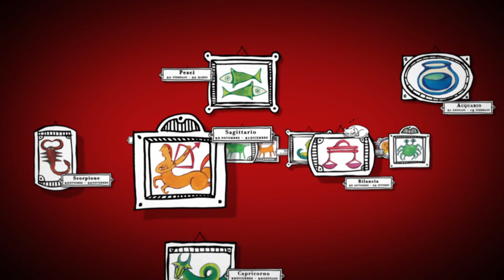Barbanera, Oroscopo del 4 Gennaio 2014